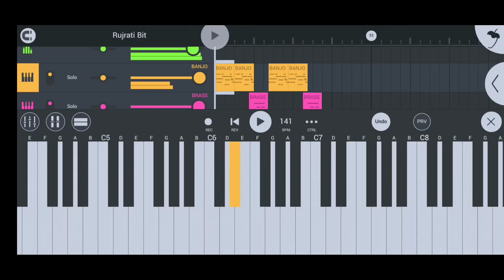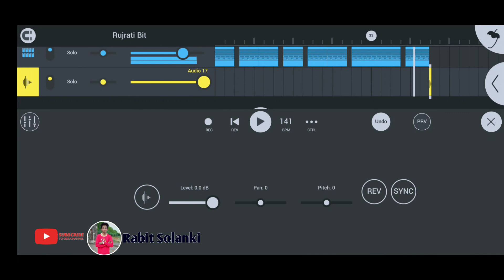‼️‼️ आदीवासी तूर टोने के साथ ‼️‼️ यह रिधम लेने के लिए मुझे संपर्क करे ‼️‼️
By Rabit Solanki
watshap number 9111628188